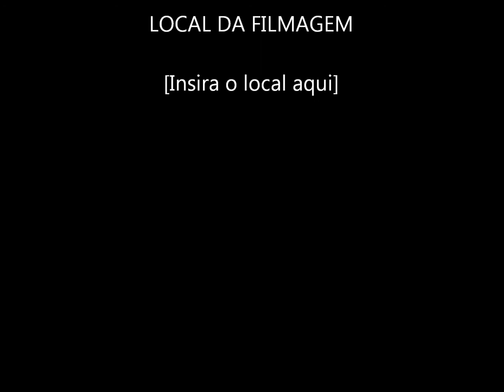mc keké é o menor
Batatinha